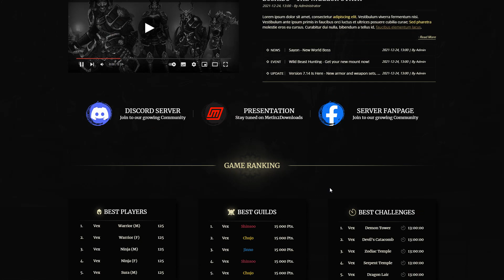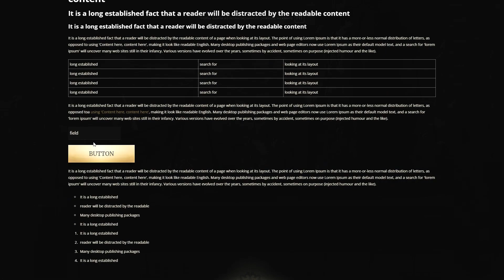Bushido Metin2 Game Website Template